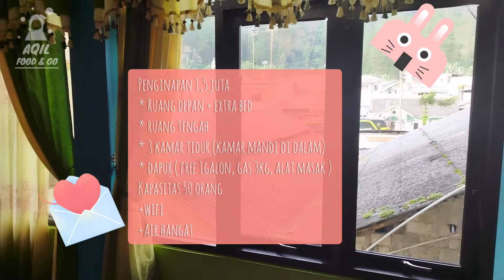Penginapan Di Pemandian Air Panas Wisata Guci Tegal Murah Parah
Penginapan di Pemandian Air Panas Wisata Guci Tegal terdapat dua tipe, yaitu tipe untuk pengunjung rombongan dan tipe per kamar yang biasanya utk 1 orang sampai 3 orang per kamar. Harganya cukup bervariatif. Lokasi nya biasanya dekat dengan tujuan wisata seperti Pemandian Air Panas Pancuran 13, Pancuran 6, Baron Hill, dll